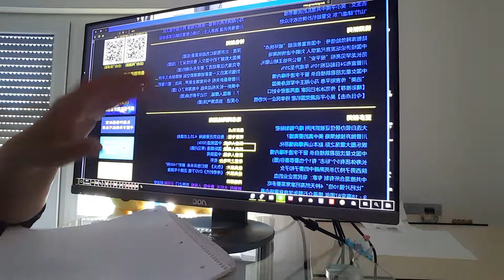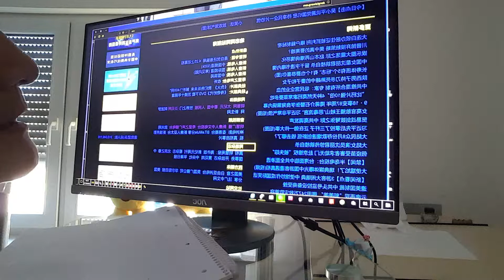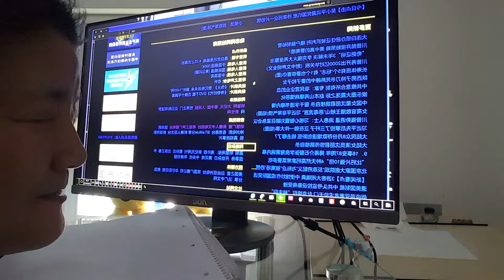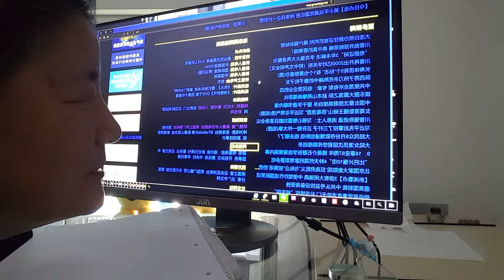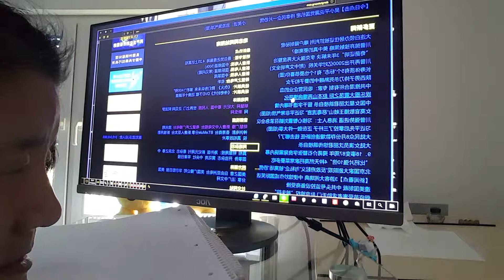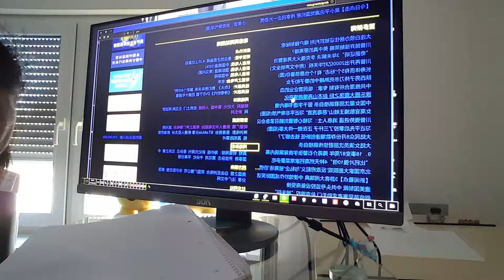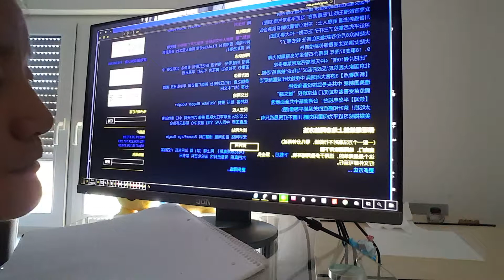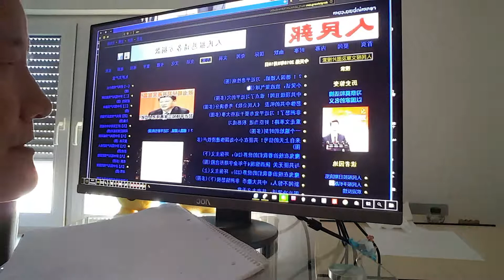旁觀者清 二百年後也許會把習近平當作反面角色陪襯在未來的經典歌劇中，歷史書中？ 習近平反面做恢復傳統文化？川普正面出擊恢復傳統，回升道德？一路痛打妖魔鬼怪？20180918 110109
也許會把習近平當作反面角色陪襯在未來的經典歌劇中，歷史劇中？
習近平反面做恢復傳統文化？川普正面出擊恢復傳統，回升道德？一路痛打妖魔鬼怪？

旁觀者清 打吳曉暉不碰鄧家。打曾慶淮不碰鐵帽子王。打影視大腕 不碰好人。打私企不碰川普 。曲線救國？二百年後人歌頌川普？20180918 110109